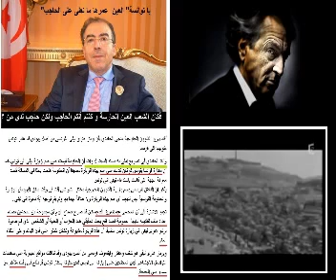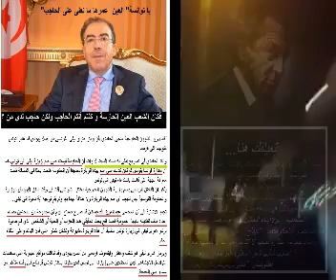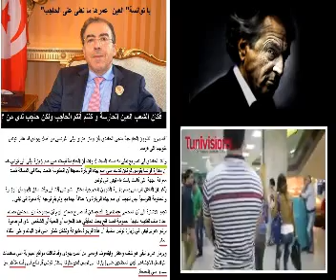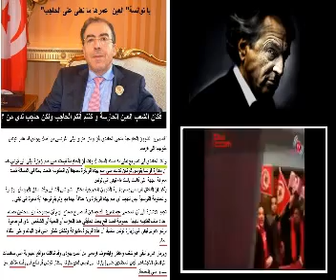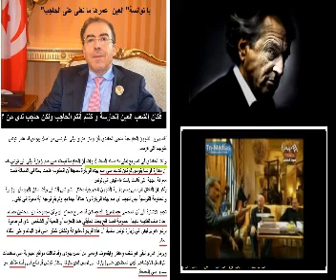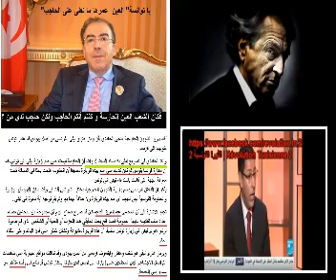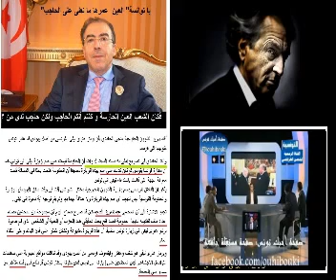برنارد هنرى ليفى :من وراء قدومه لتونس بقطع النظر عن برنامجه لدولة أمازيغية و تقسيم الجزائر.